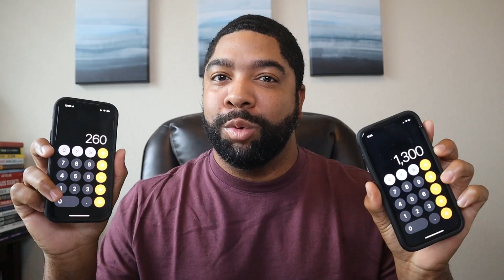Working Harder Destroys Day Trading Growth - Day Trading Psychology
How to earn $10,000 a month from Day Trading without a complicated strategy or any technical indicators. Even if you're a beginner trader.

- Important Note: We do not accept everyone for 1 on 1 coaching & often times decline 2/3 of the people that apply. So do not apply for an interview unless you seriously need help on making consistent money via day trading and if you are then 1st watch my 1 hr webinar above. No reschedules are available.